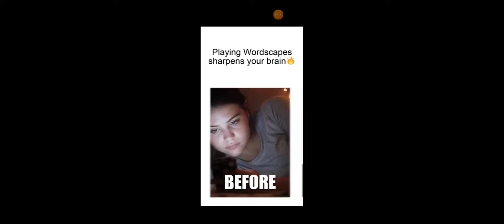Geometry Dash - "Wait is there an Among us 2"